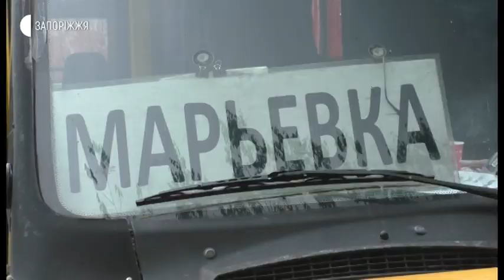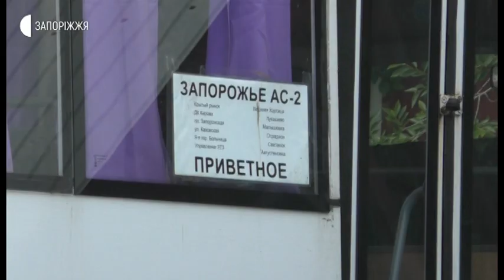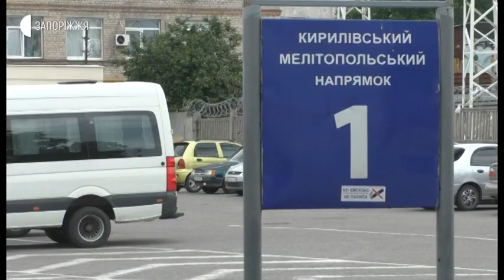Новини - Автовокзали Запоріжжя 25.05.2020.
Після послаблення карантинних обмежень у Запоріжжі поступово відновлюється приміське та внутрішньообласне автосполучення. Від 22-го травня транспортом можуть користуватися всі громадяни, дозволено їздити пенсіонерам, водії не перевіряють у пасажирів спецперепустки. Проте, на пільговий проїзд мають право тільки учасники бойових дій. Як налагоджують свою роботу після двохмісячної перерви - у репортажі.